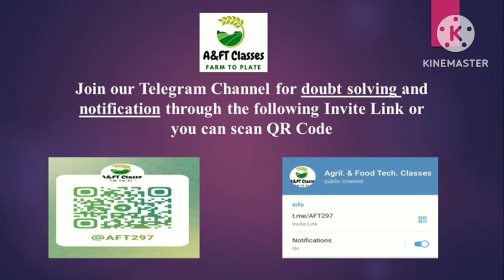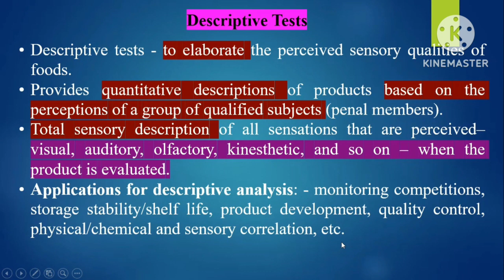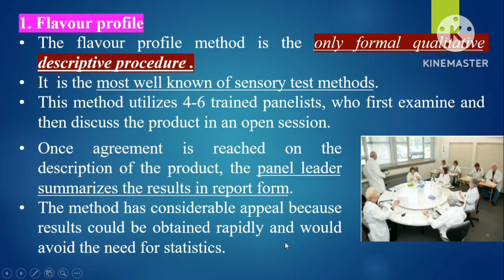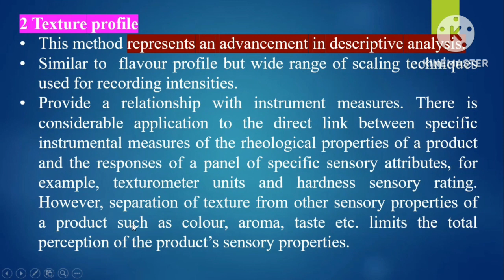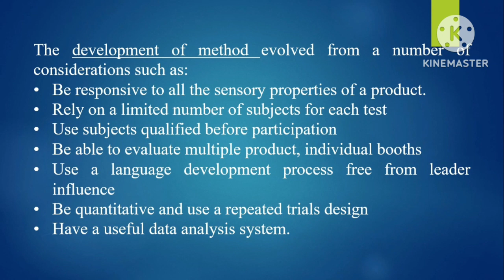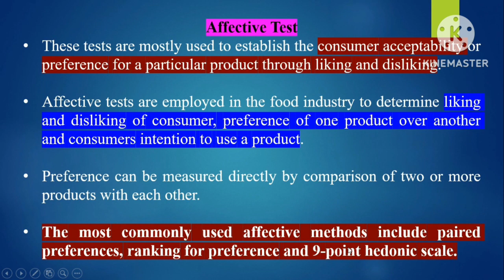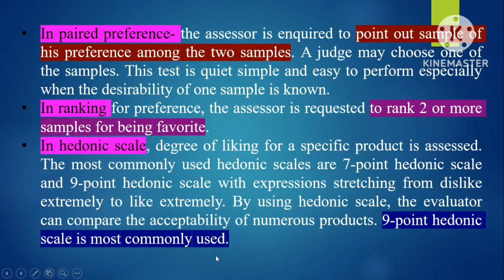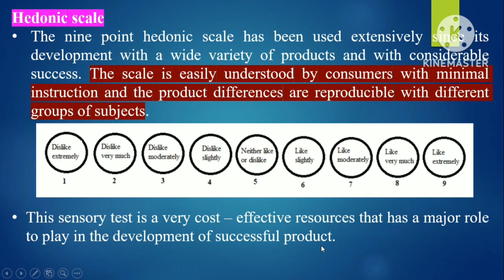Lecture 18: Descriptive test and affective test/ Sensory Evaluation Techniques/ By Dr. Nidhi Khanna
Learn in Lecture 18 about Descriptive tests and affective test in the subject of Sensory Evaluation Techniques By Dr. Nidhi Khanna

Lecture 7- How to perceive TOUCH /TACTILE Sense by human/ SENSORY NERVOUS SYSTEM/ Dr. Nidhi Khanna